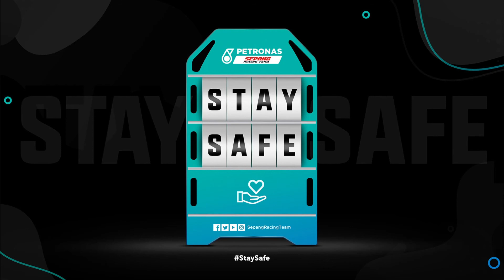BREAKOUT! #12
Welcome to the final BREAKOUT! quiz!! With racing just around the corner, it's the turn of our management to battle it out for final quiz glory! Who will emerge victorious? Razlan, Stiggy or Wilco?